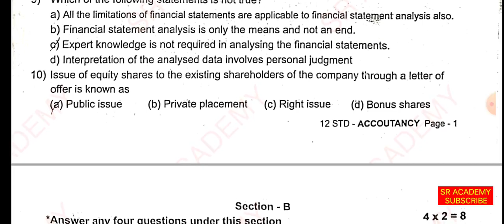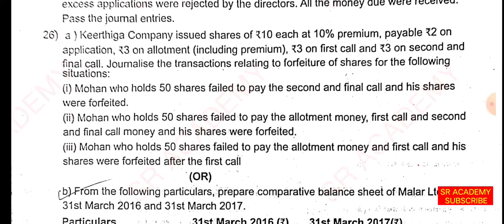12th std accountancy 2nd midterm 2023| original question paper 2022 thiruppattur dt English medium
12th std accountancy 2nd midterm 2023| original question paper 2022 thiruppattur dt English medium
*Second midterm test previous year question papers இரண்டாம் இடைப்பருவத் தேர்வு முந்தைய ஆண்டு வினாத்தாள்கள்*